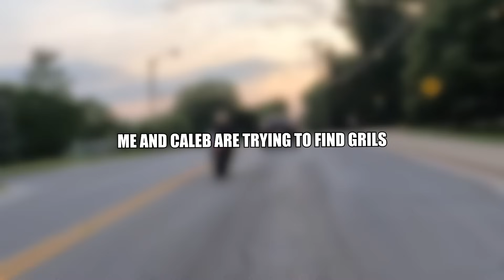Finding the right girl.. | Moto Vlog #21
Obviously we're messing around a lot in this video so don't take too much of it seriously, but I hope yall enjoy!

Equipment Used

Mic: Purple Panda

- Free Invisible selfie stick when you use the link.

Social Media's